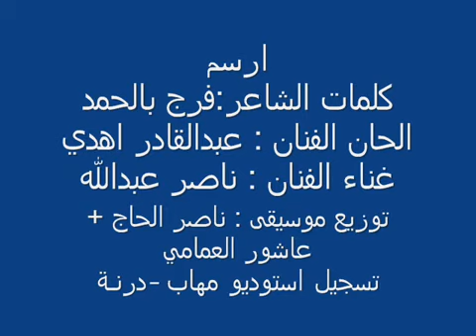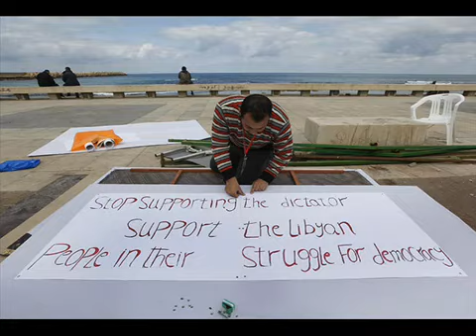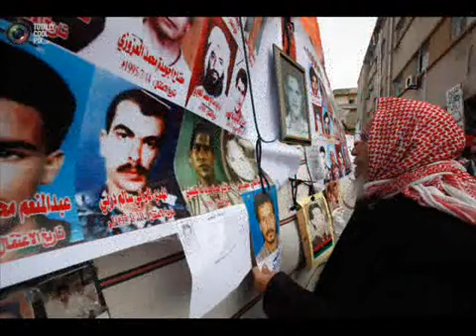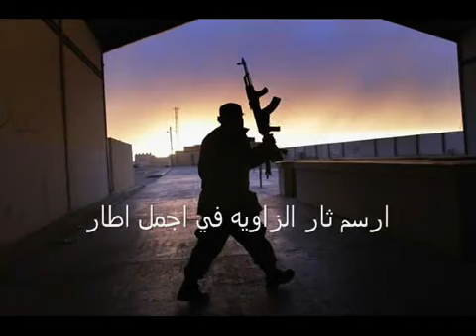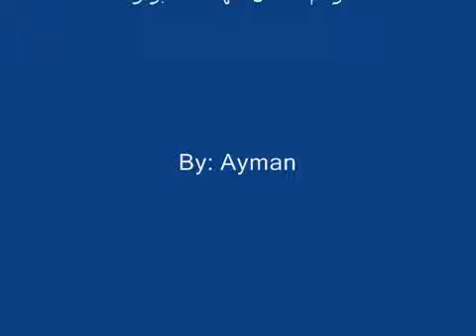‫اغنية ارسم - اهازيج ثوار درنة - ليبيا‬